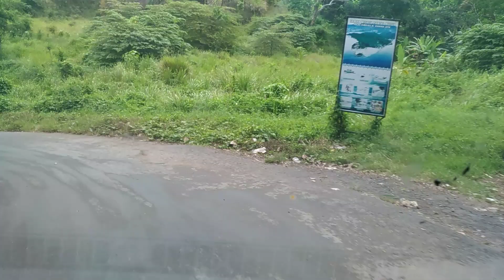V 20190101 091924 vHDR Auto